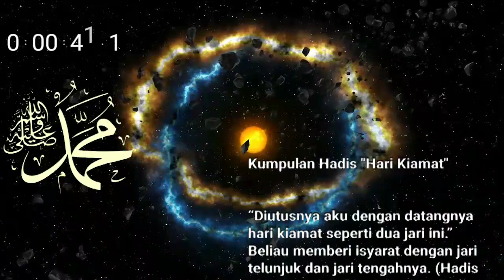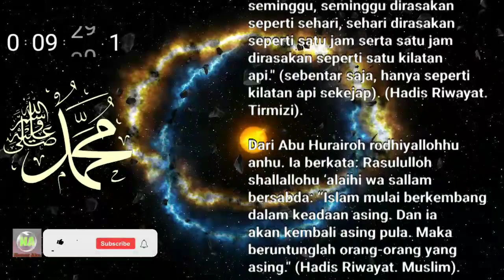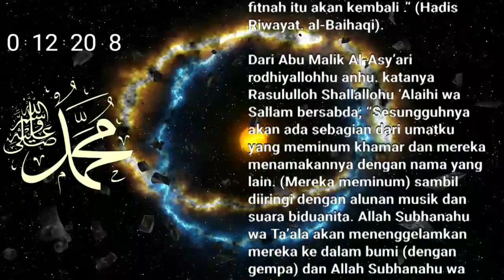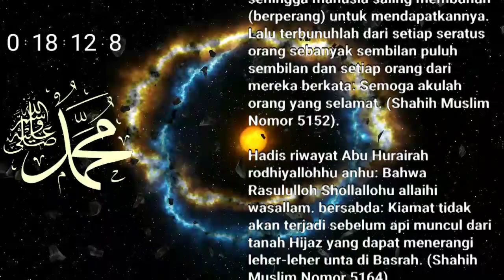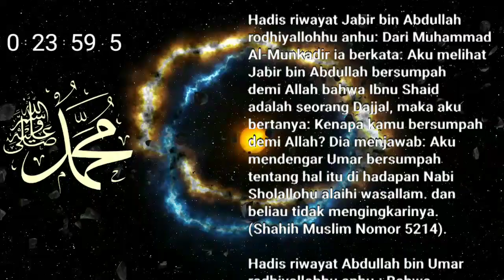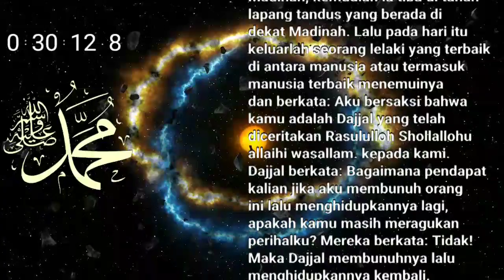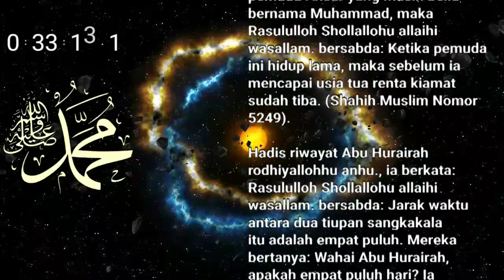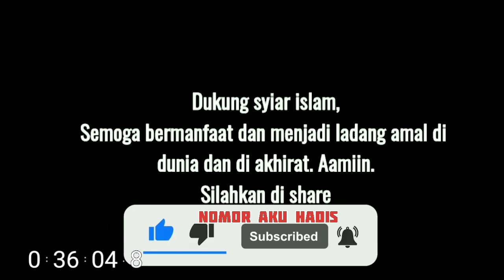Dibacakan Kumpulan Hadits Hadis Shahih tentang "kiamat"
Kumpulan Hadis-Hadis Nabi Muhammad Shollallohu alaihi wasallam Tentang Kiamat terdiri dari berbagai hadis yang menjelaskan tanda-tanda dan peristiwa yang terjadi menjelang kiamat, serta anjuran untuk mempersiapkan diri menghadapinya. Beberapa tanda-tanda yang disebutkan dalam hadis tersebut antara lain munculnya Dajjal, turunnya Nabi Isa, keluarnya Ya'juj dan Ma'juj, terbitnya matahari dari barat, dan lain-lain. Hadis-hadis tersebut juga menekankan pentingnya beribadah, berbuat kebaikan, dan menjaga akhlak yang baik sebagai persiapan menghadapi hari kiamat.

“Tidak akan datang hari kiamat kecuali pada sejelek-jelek manusia.” (HR. Muslim).

Benar-benar akan datang kepada manusia suatu zaman dimana tidak ada seorang pun diantara mereka kecuali memakan harta riba. Sekiranya ia tidak memakannya, setidaknya ia terkena debunya.

Kiamat
Renungan harian
Renungan Islam
Nomor aku